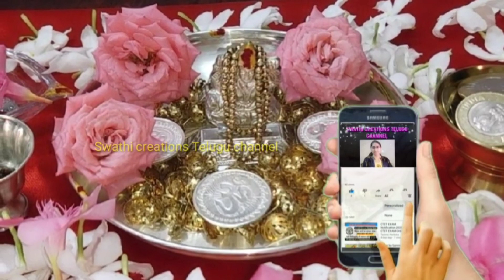శ్రావణ శుక్రవారం/ఈ సమయంలో మీకు అదృష్టాన్ని తెచ్చిపెట్టే పంచదార దీపారాధన/sravana sukaravaram/దీపం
శ్రావణ శుక్రవారం/ ఈ సమయంలో మీకు అదృష్టాన్ని తెచ్చిపెట్టే పంచదార దీపారాధన/sravana sukaravaram

శ్రావణ శుక్రవారం,రేపు మొదటి శ్రావణ శుక్రవారం,శ్రావణ శుక్రవారం వరలక్ష్మీవ్రతం,శ్రావణ శుక్రవారం లక్ష్మీదేవి పూజ,శ్రావణ శుక్రవారం ఏ రంగు చీర ధరించాలి,కమల ఐశ్వర్య దీపంతో శ్రావణ శుక్రవారం,శ్రావణ శుక్రవారం లక్ష్మీదేవి pooja vidhanam,శ్రావణ శుక్రవారం లక్ష్మీదేవి పూజ-వరలక్ష్మీ వ్రతం,శ్రావణ శుక్రవారం రోజు ఇలా చేస్తే మీ కోరికలన్నీ..??,శుక్రవారం,శ్రావణ శుక్రవారం ఏం చేయాలంటే.sravana maasam.sukravaram,మొదటిశ్రావణ శుక్రవారం చీర రంగు